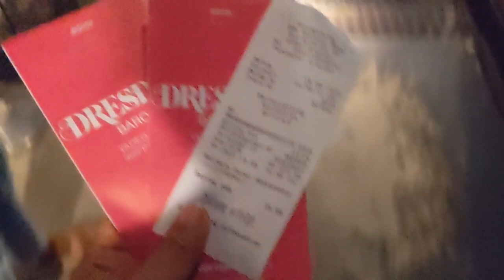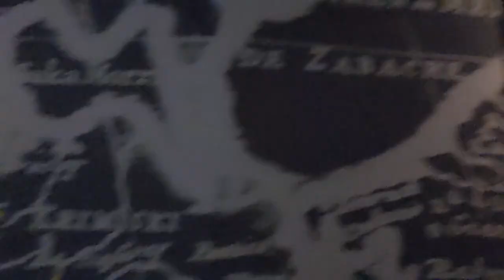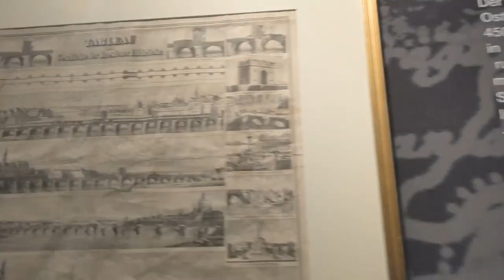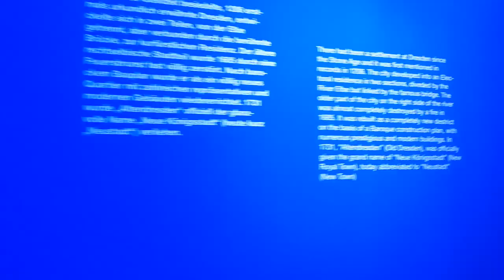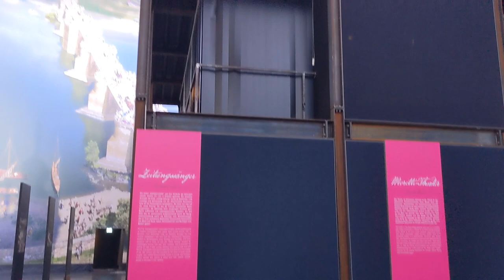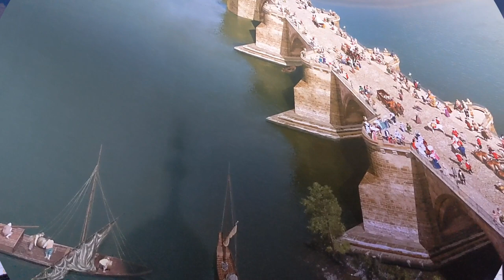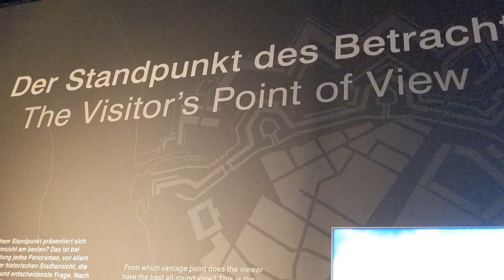Exploring Dresden | Part 2 | Panometer | Turkish Food | Shopping | MTD Vlogs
Panometer: The Dresden Panometer is one of the attractive tourist spot in Dresden, Germany. It basically portrays two panoramic paintings of Austrian-born artist Yadegar Asisi inside a former gasometer. One of the two panoramas, Baroque Dresden depicts Dresden as it might have appeared in 1756, the other, Dresden 1945 shows the city after it was destroyed during World War II. The circular walkway between the panorama and the outer wall contains an exhibition on the creation of the painting and the old Dresden skyline. It features historic city maps and original drawings from the 18th and 19th centuries, as well as paintings of the skyline by Asisi himself. There is also a large bell from the Neustädter Rathaus and exterior decorations from now-demolished buildings.

Turkish Food: Turkish food is very famous here in Germany. You can find excellent Turkish Restaurants all over Germany. I ordered my all time favourite which is "salad with donor kebab".